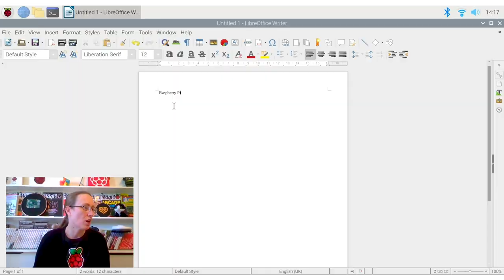Getting Started with Your Raspberry Pi | Trailer | Learn Raspberry Pi For Free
Learn how to set up and control your new Raspberry Pi, as well as how to use it for everyday tasks and to how to code. No previous experience needed.

Start your Raspberry Pi journey with this introductory course.

The Raspberry Pi is an accessible and versatile mini-computer. Let the Raspberry Pi Foundation guide you on how to get started on your journey of exploring its many uses and applications.

On this course, you’ll learn how to get your Raspberry Pi ready to use, before exploring what you can do with it. You’ll see how you could use your Raspberry Pi for everyday tasks, to help you to learn to code, and to get started with physical computing.

Ultimately, you’ll learn how to connect to your Raspberry Pi remotely, and how to take control of your Raspberry Pi as a systems administrator. You’ll also discover more resources to continue your Raspberry Pi journey.

Supported by Micron Technology.

The Raspberry Pi Foundation is a global nonprofit with the mission to enable young people to realise their full potential through the power of computing and digital technologies. Our vision is that every young person develops:
* The knowledge, skills, and confidence to use computers and digital technologies effectively in their work, community, and personal life; to solve problems and to express themselves creatively
* Sufficient understanding of societal and ethical issues to be able to critically evaluate digital technologies and their application, and to design and use technology for good
* The mindsets that enable them to confidently engage with technological change and to continue learning about new and emerging technologies